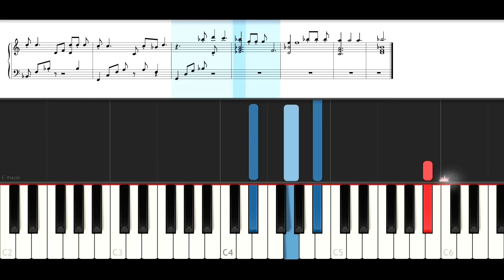Robbie Williams - Love My Life (Piano Tutorial)